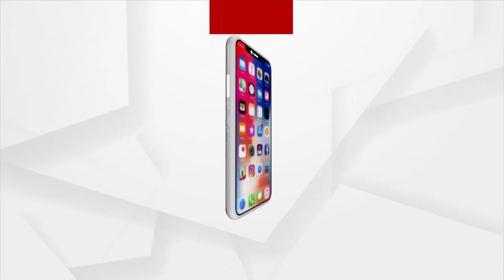Maa Manikeswari Temple, Kalahandi | Ae Ama Sundara Odisha | Argus News